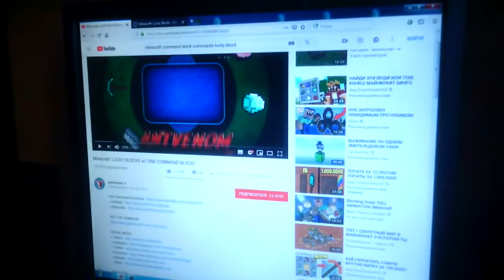Lucky block minecraft